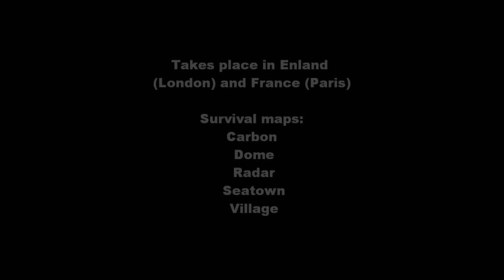Call of duty -- Modern warfare 3 Trailer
New Modern warfare 3 trailer, this looks amazing can't wait to play it! Especially survival mode to compare with zombies!